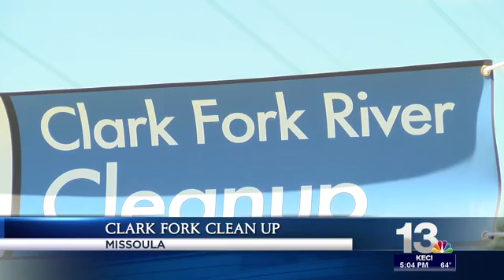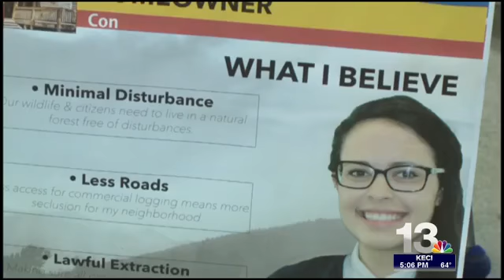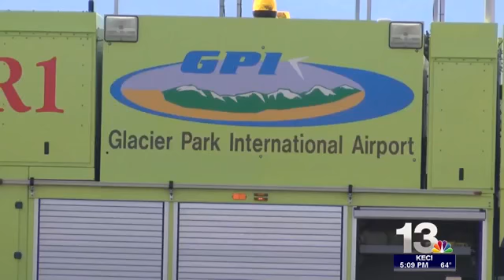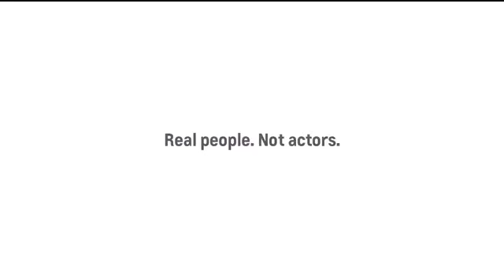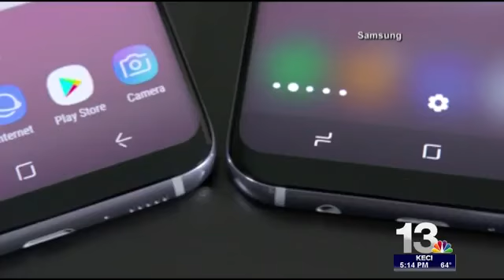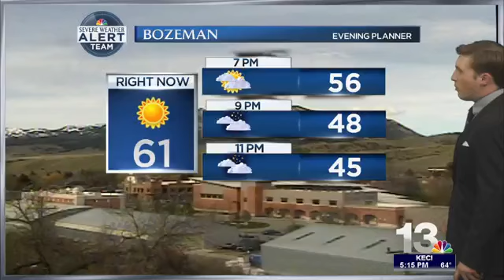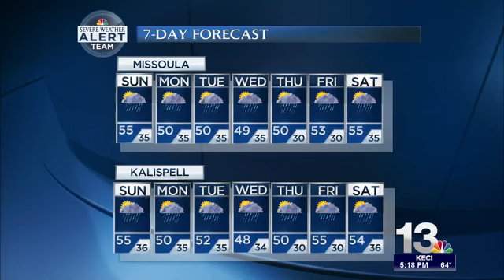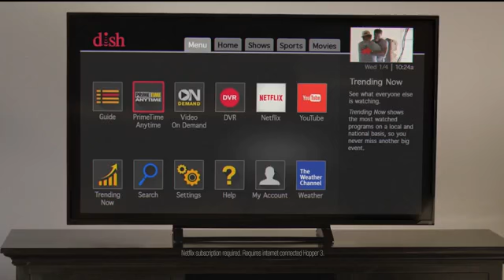SAT 5PM 042217